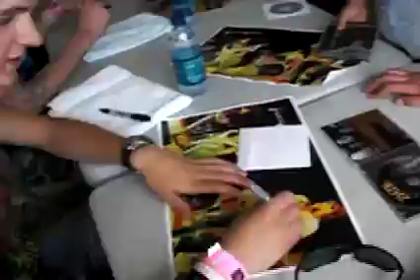7 Horns 7 Eyes - Episode 3 of 3 in the Creation Fest Trilogy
Day 3 footage.  Rockin at Creation Fest!!!